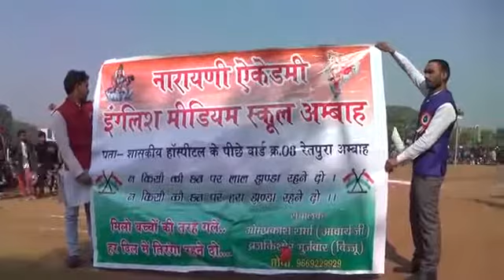2 June 2018